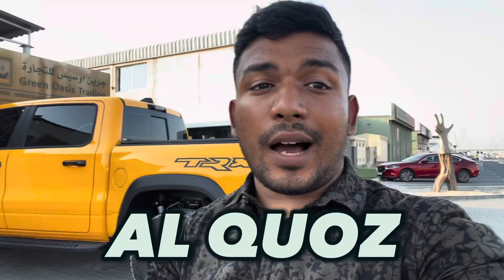DUBAI JOBS 2023 (MECHANICAL) - SUPER CARS - தமிழ் (இயந்திர வேலைகள்)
Welcome Buzinessma to our channel! In this exciting video, we’ll delve into the fascinating world of mechanics and mechanic jobs in the UAE. Get ready to explore the scope of this dynamic field and gain insights into the thriving automotive industry of the region.

But that’s not all! We’ll also treat you to a glimpse of some of the world’s most luxurious and jaw-dropping supercars. From sleek designs to mind-blowing performance, these automotive marvels will leave you in awe.

எங்கள் சேனலுக்கு மீண்டும் வருக! இந்த அற்புதமான வீடியோவில், ஐக்கிய அரபு எமிரேட்ஸில் உள்ள மெக்கானிக்ஸ் மற்றும் மெக்கானிக் வேலைகளின் கவர்ச்சிகரமான உலகத்தை நாங்கள் ஆராய்வோம். இந்த டைனமிக் துறையின் நோக்கத்தை ஆராயவும், பிராந்தியத்தின் செழித்து வரும் வாகனத் தொழில் பற்றிய நுண்ணறிவுகளைப் பெறவும் தயாராகுங்கள். ஆனால் அதெல்லாம் இல்லை! உலகின் மிக ஆடம்பரமான மற்றும் அதிர்ச்சியூட்டும் சூப்பர் கார்களில் சிலவற்றையும் நாங்கள் உங்களுக்கு வழங்குவோம். நேர்த்தியான வடிவமைப்புகள் முதல் மனதைக் கவரும் செயல்திறன் வரை, இந்த வாகன அற்புதங்கள் உங்களை பிரமிக்க வைக்கும். எங்கள் சமீபத்திய வீடியோக்களுடன் புதுப்பித்த நிலையில் இருக்க விரும்பு பொத்தானை அழுத்தி எங்கள் சேனலுக்கு குழுசேர மறக்காதீர்கள். நீங்கள் பார்ப்பதை நீங்கள் ரசிக்கிறீர்கள் என்றால், மெக்கானிக்ஸ் மற்றும் மூச்சடைக்கக்கூடிய கார்களில் அதே ஆர்வத்தைப் பகிர்ந்து கொள்ளும் உங்கள் நண்பர்களுடன் பகிர்ந்து கொள்ளுங்கள